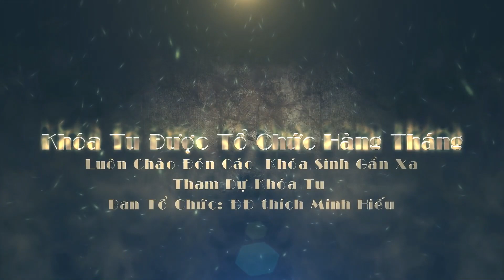Ba Điều Cần Phải Học_ĐĐ Thích Minh Hiếu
Khóa tu một ngày tại TỊNH XÁ NGỌC LIÊN được diễn ra hằng tháng
các bạn muốn đăng ký tham gia khóa tu